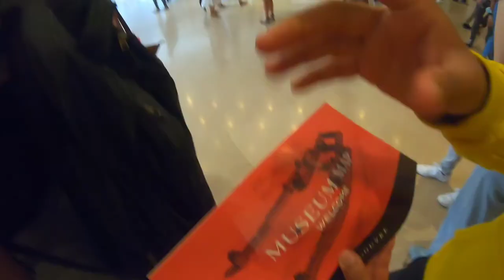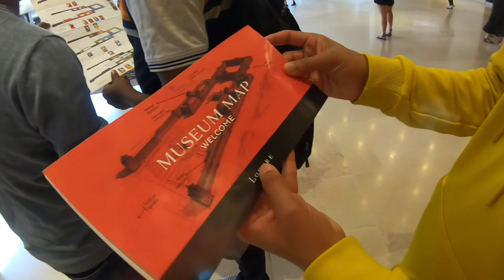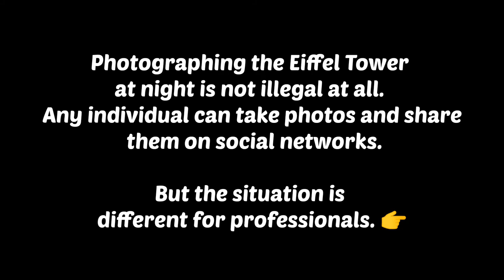உலகின் மிகப்பெரிய Museum 🔥 | 800 years Old 🤯 | The Louvre | Mona Lisa | Tamil Vlog | Paris ~France🇫🇷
Hello!

Louvre Museum Paris is a symbol of the evolution of French culture in all its glory. Situated on the bank of the Seine, the Louvre Museum is a sprawling structure that has been standing tall for centuries and has witnessed both war and peace.

The Louvre is the Most-Visited Art Museum in the World!
It Would Take 100 Days to See All of the Art in the Louvre Museum.
The Louvre is the Home to the Mona Lisa Painting.

Tamizhansyed 😎